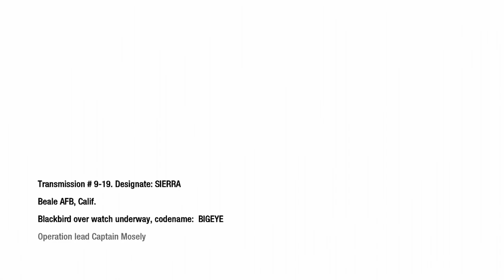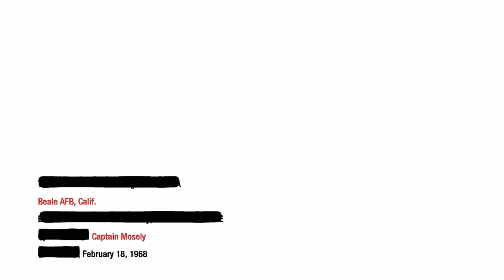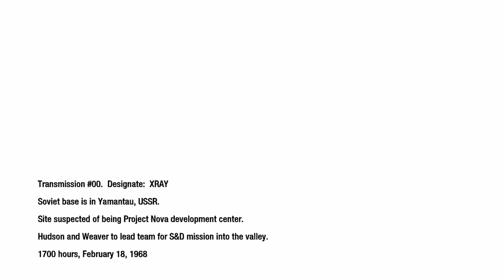CALL OF DUTY BLACK OPS - WMD | PART 11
In April 1961, Mason, Woods, and Bowman participate in Operation 40 to assassinate Fidel Castro and assist the CIA-sponsored Cuban exiles during the Bay of Pigs Invasion. Mason kills Castro's body double and stays behind, allowing Woods and Bowman to flee in an extraction plane. He is captured by the real Castro, who gifts him to a Soviet Army Major General named Nikita Dragovich. Imprisoned in a brutal gulag known as Vorkuta, Mason befriends a former Red Army soldier named Viktor Reznov, who gives him the identities of their enemies: Dragovich, Colonel Lev Kravchenko, and ex-Nazi scientist Friedrich Steiner, and reveals his history with them. In October 1945, Reznov and Dimitri Petrenko were sent by Kravchenko and Dragovich to extract Steiner, who wished to defect, from a secret Nazi base on Baffin Island. Upon being rescued, Steiner provided the Soviets with the location of a disabled cargo ship carrying the chemical weapon he had originally developed for Adolf Hitler called Nova 6. However, Reznov and his men were betrayed by Dragovich, who wished to see the effects of the gas first-hand; Reznov was forced to watch Petrenko die horrifically, only being spared himself when British Commandos, interested in also acquiring Nova 6, attacked the cargo ship. Reznov detonated the V-2 rockets onboard the ship during his escape to prevent anyone from using the weapon, destroying it and Nova 6, only to be captured by the Soviets and imprisoned in Vorkuta. The Soviets later recreated Nova 6 with the help of a British scientist, Daniel Clarke.

In October 1963, Mason and Reznov spark an uprising to flee the prison; Reznov stays behind to facilitate Mason's escape. Upon his return to the US, President John F. Kennedy authorizes a mission to assassinate Dragovich; Mason is plagued by anxiety and murderous visions during his meeting with the President. Mason, Woods, Bowman, and Weaver are dispatched to the Baikonur Cosmodrome to disrupt the Soviet space program and eliminate members of "Ascension", a Soviet program giving sanctuary to Nazi scientists. The team destroys the Soyuz spacecraft, while Dragovich is seemingly killed in a car explosion after the vehicle is attacked by a BTR-40 commandeered by Woods.

In January 1968, Mason's team is sent to Vietnam as part of MACV-SOG. After defending Khe Sanh from a North Vietnamese assault, they recover a dossier on Dragovich from a Russian defector being held by the North Vietnamese Army in Huế during the Tet Offensive; the defector is revealed to be Reznov. When Dragovich resurfaces, the team infiltrates Laos to recover a Nova 6 shipment from a downed Soviet plane, but are captured by Viet Cong and Spetsnaz forces at the crash site. Bowman is later executed during a forced game of Russian roulette, but Woods and Mason escape, hijacking a Mi-24 Hind and crippling a part of the Ho Chi Minh Trail before rescuing Reznov from Kravchenko's base. They confront Kravchenko, but he primes grenades strapped to his body, forcing Woods to push himself and Kravchenko out of a window before the grenade explodes; Mason presumes the two dead.

Meanwhile, Hudson and Weaver interrogate Clarke in Kowloon Walled City, with Clarke revealing the location of a facility in Mount Yamantau before being killed by Dragovich's men. Hudson and Weaver infiltrate and destroy the facility before receiving a transmission from Steiner requesting to meet at Rebirth Island in the Aral Sea, as he suspects Dragovich will kill him in order to cover up Nova 6. Mason, now going rogue, travels there with Reznov to assassinate Steiner, succeeding just as Hudson and Weaver arrive. It is revealed that although Mason supposedly witnessed Reznov executing Steiner, Hudson and Weaver saw Mason carrying out the act alone while calling himself Reznov. With Steiner dead, Mason is now the only individual left who knows the location of the numbers station, prompting Hudson and Weaver to interrogate him.

Hudson explains that Dragovich has sleeper cells stationed within each American state capital, which, when ordered by the broadcast of a series of numbers from his station, will release Nova 6 and pave the way for a Soviet invasion. In response, the US, now at DEFCON 2, is preparing a pre-emptive nuclear strike on the Soviets. Hudson reveals that Mason was brainwashed by Dragovich at Vorkuta to serve as a sleeper agent and assassinate Kennedy, but Reznov intervened and reprogrammed him to kill Dragovitch, Kravchenko, and Steiner in case he couldn't himself. The real Reznov died during the breakout, and the Soviet defector was killed; Mason's visions of Reznov are hallucinations caused by the brainwashing. Mason finally remembers the location of Dragovich's broadcast station is a Russian ship named the Rusalka in the Gulf of Mexico. An assault on the ship is carried out the next day.